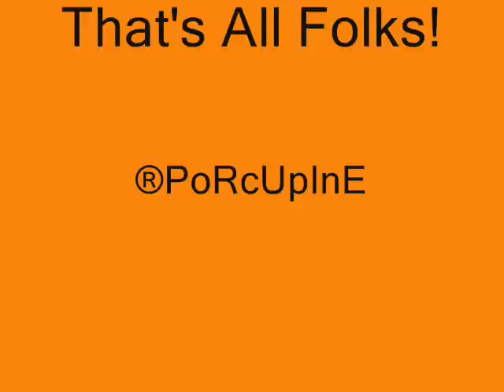Tinsley Ellis - Are You Sorry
PoRcUpInE present...For All Blues Lovers On Earth...Tinsley Ellis "Are You Sorry" from the album "Fire It Up", Released in 1997.

CREW:

Tinsley Ellis - Vocals, Guitar
Kevin Mckendree - Piano, Organ
Scott Meeder - Drums, Percussion
Donald "Duck" Dunn - Bass
Rob McNeely - Guitar
Tad Parker - Drums
Kennard Johnson - Drums

INFO:

Hard-rocking blues-soaked guitarist/vocalist/song-writer Tinsley Ellis sings and plays with the energy and soul of all the great Southern musicians who have come before him. Ellis attacks his music with rock power and blues feeling, following in the tradition of Deep South musical heroes Duane Allman, Freddie King, Derek Trucks and Warren Haynes. His live shows feature extended fretwork filled with melodic and rhythmic experimentation, in the spirit of jam bands like his friends Widespread Panic and The Allman Brothers. Atlanta Magazine declared Ellis "the most significant blues artist to emerge from Atlanta since Blind Willie McTell."

FIRE IT UP followed in 1997. Produced by the legendary Tom Dowd (Allman Brothers, Ray Charles), the album featured Ellis' blazing guitar playing and expressive, soulful vocals in better form than ever. With Dowd's deft production touch--along with Tinsley's fiery road band and a host of talented musicians, including famed bassist Donald "Duck" Dunn on seven songs--Ellis reached new heights, coming up with some of the best performances of his career. The Associated Press called the CD, "A solid heaping of blues...a mixture of well-written originals and covers all held together with scorching guitar and a big voice to carry his sharply written lyrics."

ENJ@Y!